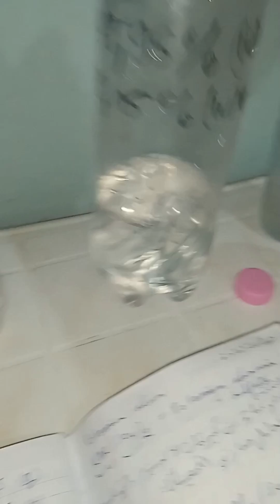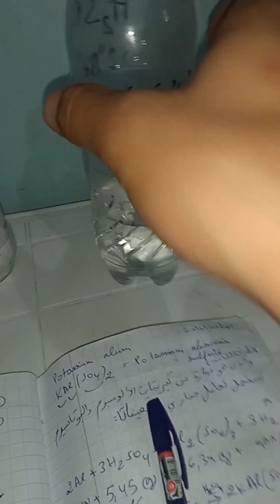المشخص في البيطرة:صناعة و تحضير مادة الشبة و هي كبريتات ألمونيوم البوتاسيومKAl(SO4)2-الطريقة الثانية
المشخص في البيطرة: صناعة و تحضير مادة الشبة و التي هي كبريتات ألمونيوم البوتاسيوم KAl(SO4)2 و التي تستخدم كعامل حفاز في للتحصينات (الطريقة الثانية)...